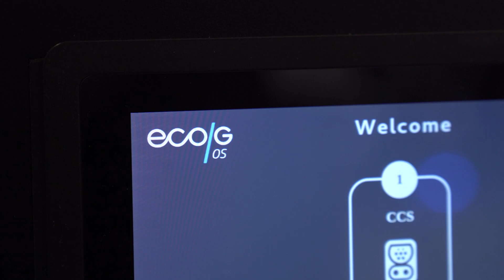Driving Change: Michigan's New Collaboration Enhances EV Infrastructure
A new partnership will bring more EV fast chargers and more reliable EV infrastructure to the state of Michigan and beyond. German EV infrastructure company EcoG recently announced a collaborative partnership with Detroit-based charging infrastructure manufacturer Dunamis Charge. EcoG will establish a new office in Detroit's Corktown.

Learn more about the partnership here: (link press release when published)